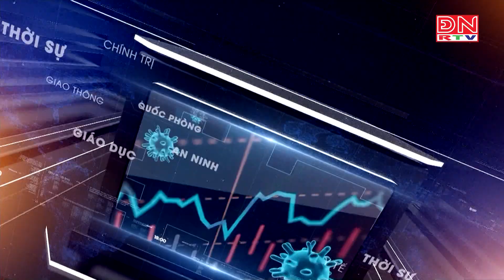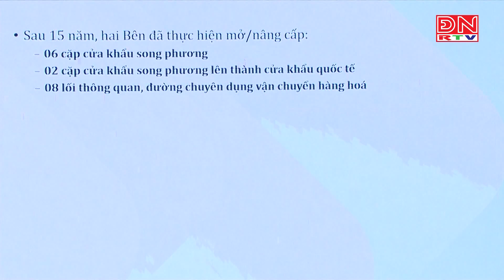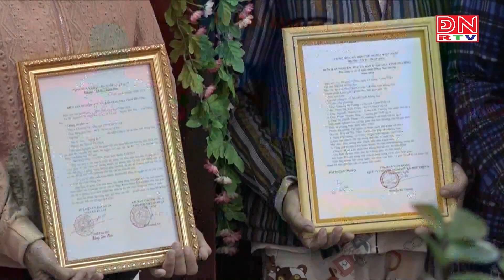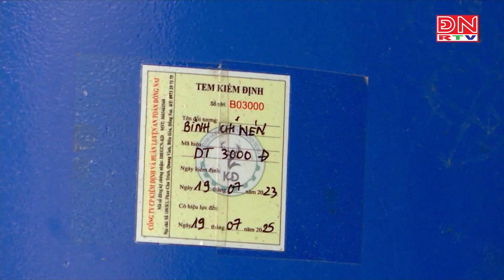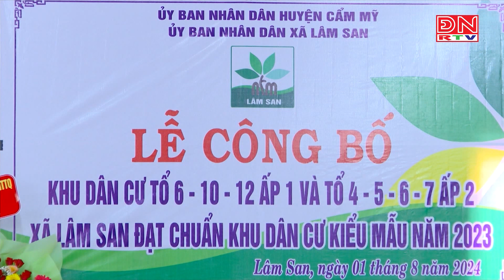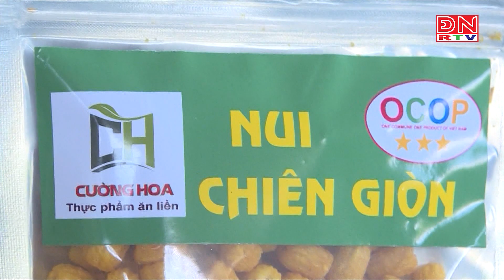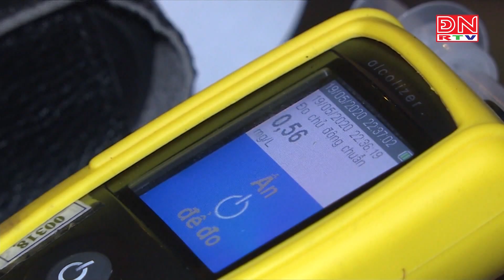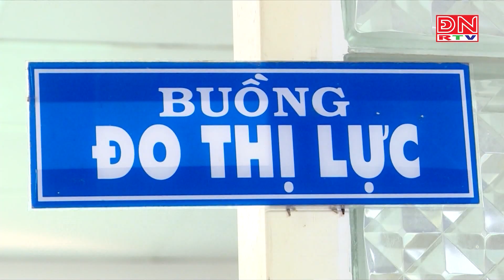Bản tin thời sự tối ngày 02-08-2024